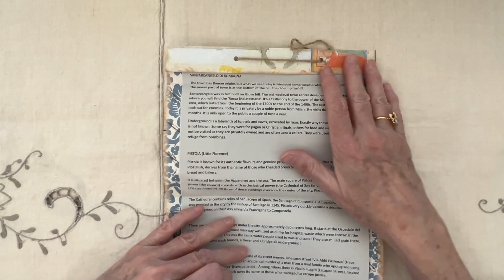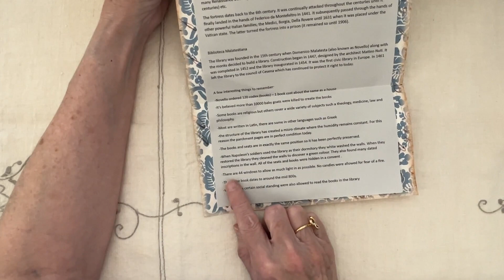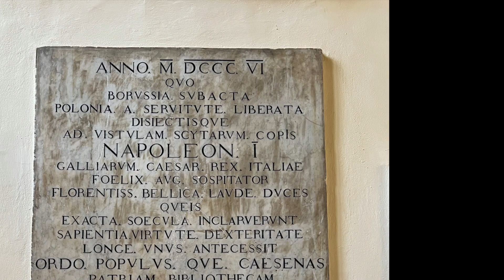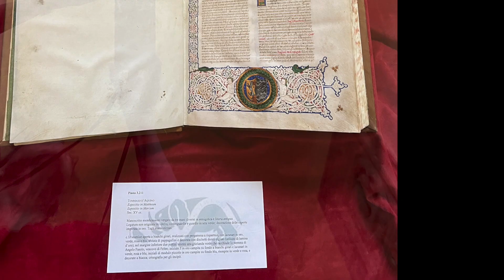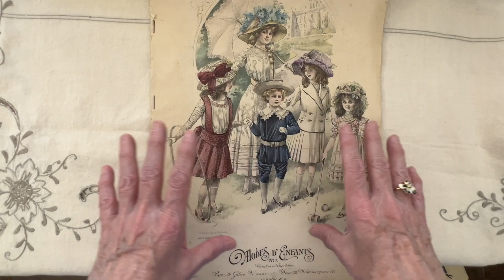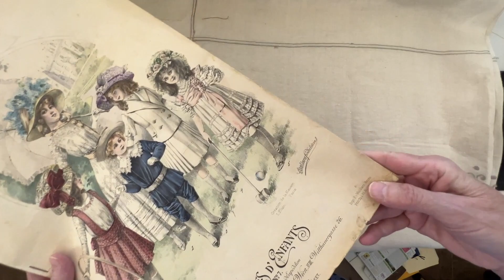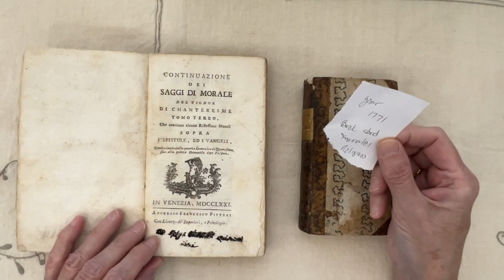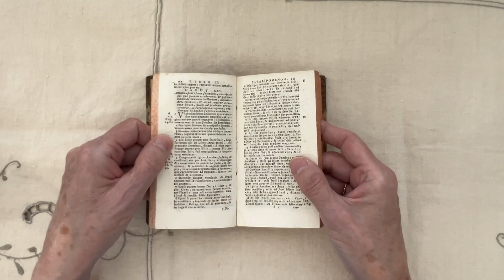Gifts I Received While In Italy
If you would like to exchange Happy Mail:
I live in Peoria, Arizona USA